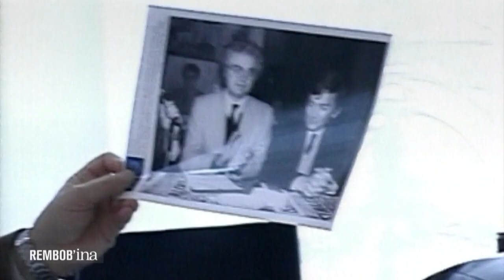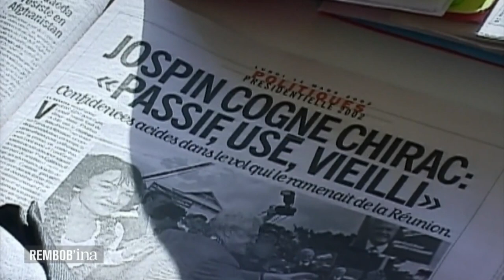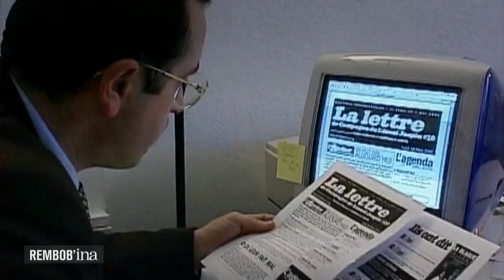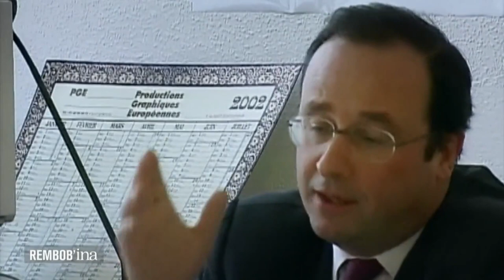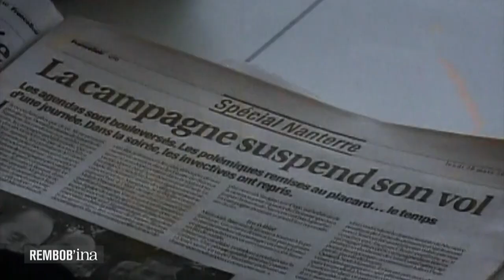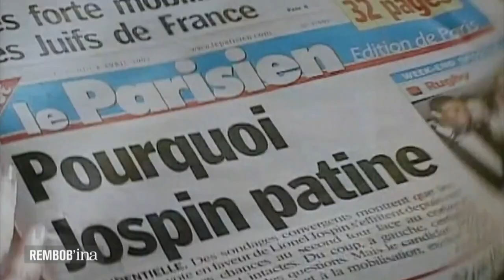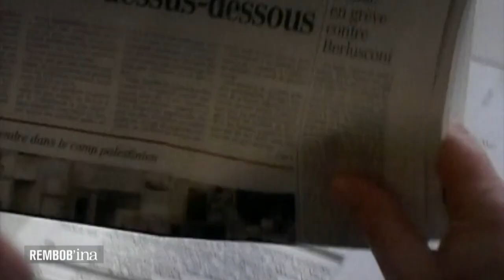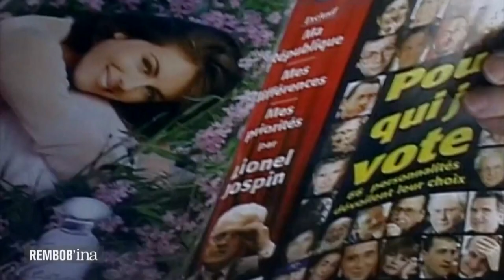Au cœur de la campagne de Lionel Jospin en 2002 - Comme un coup de tonnerre